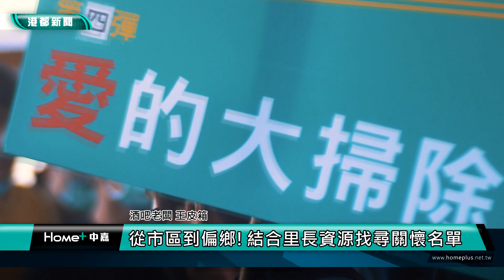跨世代公益活動 | 酒吧老闆連6年號召雄青 為獨居長輩大掃除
高雄市有一間酒吧，老闆王皮箱每年歲末都會號召青年一起到獨居長輩家中協助大清掃，參與的熱血青年也越來越多，服務範圍更擴大從市區到偏鄉，希望能為高雄長輩的生活品質盡一份心力。